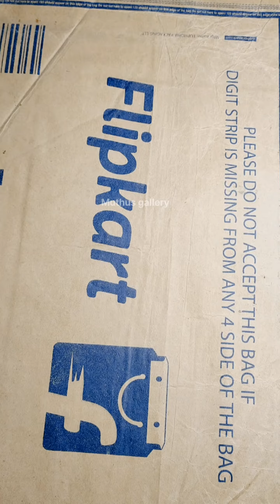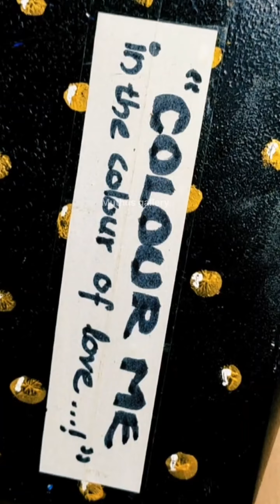Milk box use ചെയ്തു Mobile charging stand ഉണ്ടാക്കിയാലോ,🤓Multipurpose use👍🏻/Muthus gallery 😊